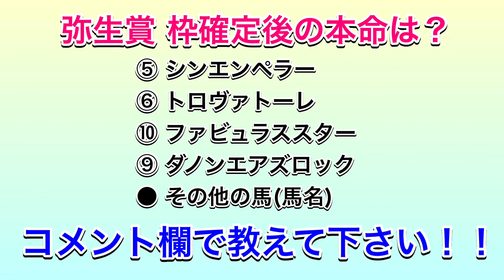弥生賞ディープインパクト記念2024 シミュレーション 《展開4パターン》【 競馬予想 】【 弥生賞2024 予想 】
弥生賞ディープインパクト記念2024 シミュレーション 【 競馬予想 】

《PR》
競馬予想なら！【競馬最強の法則WEB】

ネットで馬券・車券買うなら【オッズパーク】

良馬場4パターンを想定してシミュレーションしています。

ハイペース 0:03
ミドルペース 2:09
スローペース 3:54
穴馬好走 5:46

2024年3月3日　弥生賞ディープインパクト記念（GⅡ）中山競馬場
《出走馬》
アドミラルシップ　戸崎圭太
レッドテリオス　津村明秀
シュバルツクーゲル　西村淳也
エコロレイズ　横山和生
シンエンペラー　川田将雅
トロヴァトーレ　C.ルメール
コスモキュランダ　M.デムーロ
シリウスコルト　三浦皇成
ダノンエアズロック　R.キング
ファビュラススター　横山武史
ニシノフィアンス　内田博幸